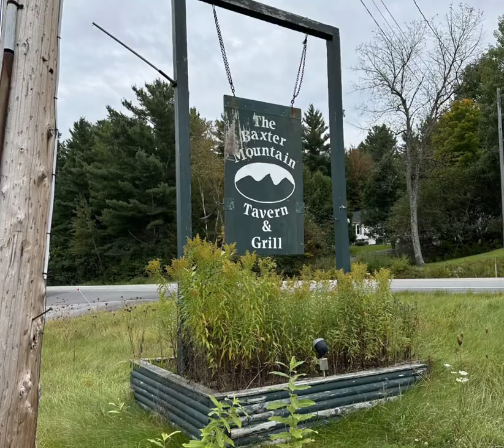Boy Scout Troop 4035 Adirondack Adventure September 24, 2023